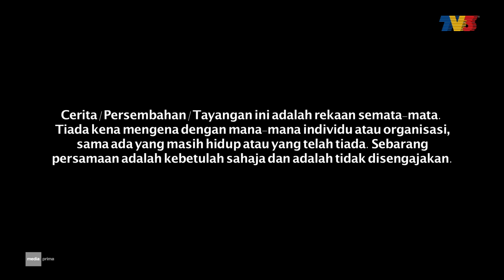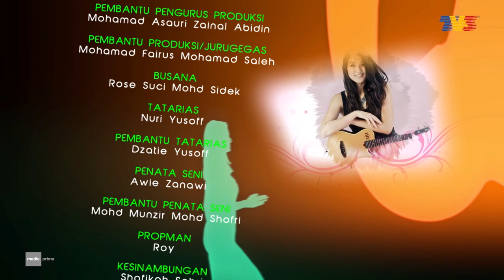Delina | Episod 1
Delina ialah pelajar perempuan yang paling comel dan cantik di sekolahnya tetapi dia juga seorang yang sangat angkuh. Satu hari, Delina telah disumpah oleh seorang nenek kebayan. Badannya mengecil dan hanya setinggi seperti Thumbelina. Delina perlu menyempurnakan lima tugasan untuk melumpuhkan sumpahan dan kembali menjadi normal. Lima tugasan tersebut ialah Delina hendaklah mencari Percintaan, Kemaafan, Kasih Sayang, Pengorbanan dan Kejujuran. Mampukah Delina menjalani hukumannya sebagai seorang kerdil?

Pelakon: Ezzaty Abdullah, Fadlan Hazim, Zara Zya, Puteri Chichi, Shakilla Khoriri, Aedy Ashraf, Sheila Mambo, Radhi Khalid